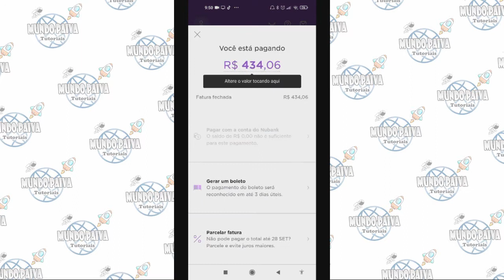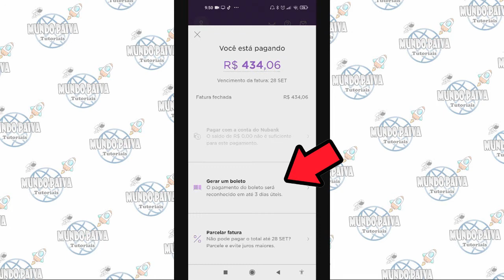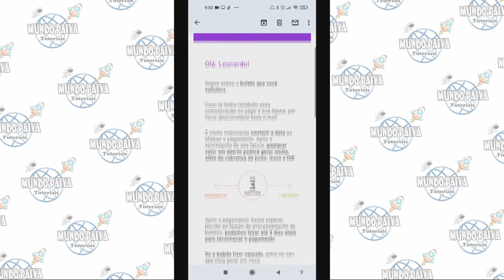Como Pagar Fatura Nubank - Passo a Passo!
Vídeo  Tutorial de hoje explico como pagar sua fatura Nubank, tendo saldo no aplicativo do Nubank ou imprimindo um boleto para pagar no banco.

Neste Vídeo:
Como Pagar Fatura Nubank